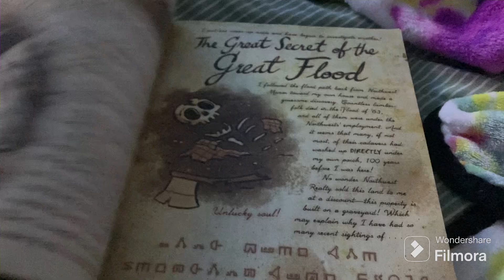Rapunzel tangled adventure intro shorty’s theme song takeover (msbf2010 style)